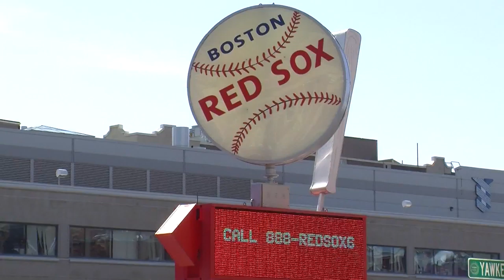Fans Flock to Red Sox Home Opener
The Red Sox season opener at Fenway Park sure proved to be an exciting one. People from all over Massachusetts came out to enjoy the sunshine and their favorite baseball team win their first game of the season. BUTV10's Alessandra Marandola reports from Fenway.